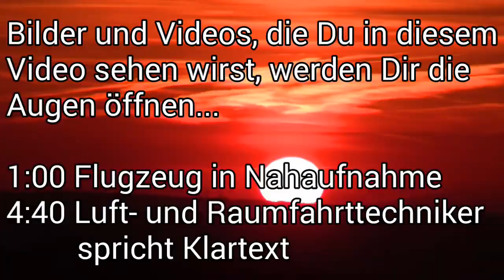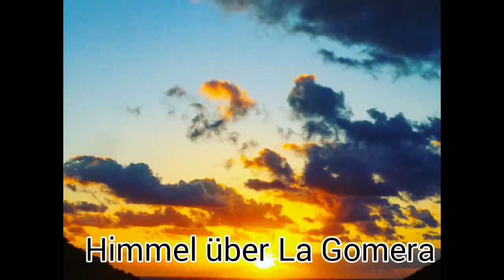CHEMTRAILS! Ingenieur packt aus, Geoengineering 720p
Hört hin und Informiert euch selbst!